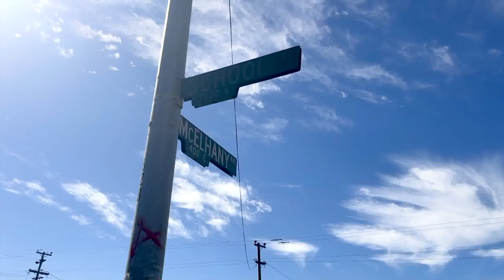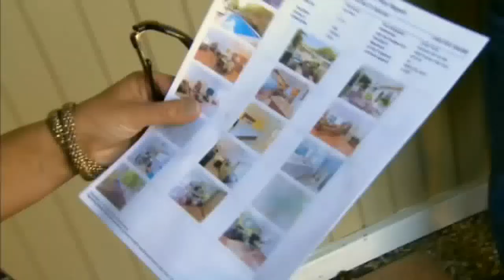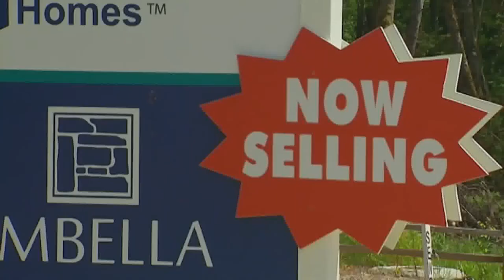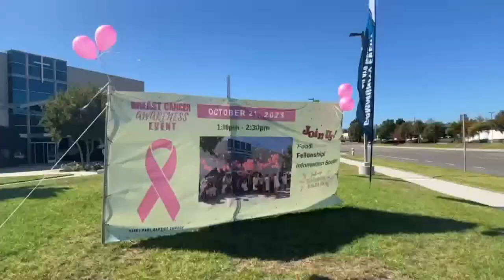Crane Country Day hosts Crane Country Fair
Crane Country Day hosts Crane Country Fair [(983269)] | Read the full story